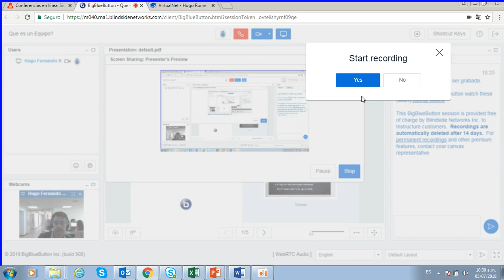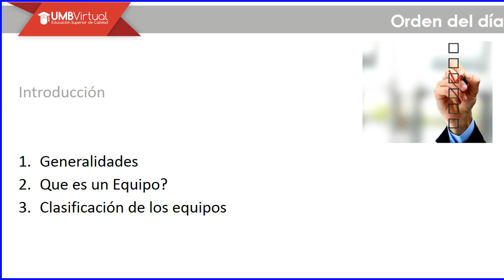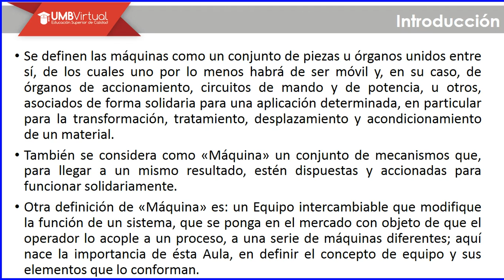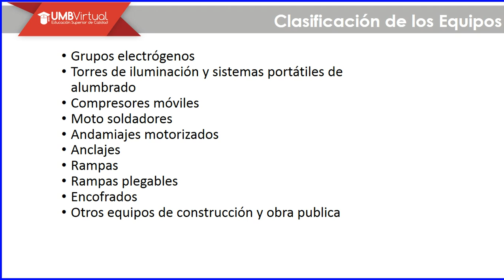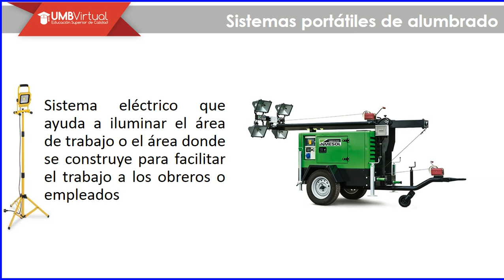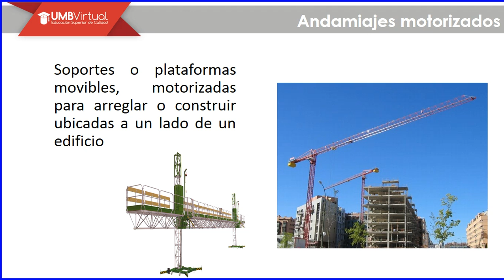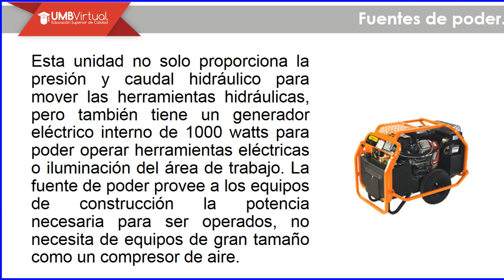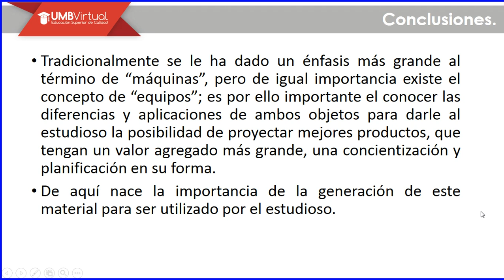VC 3Que es un Equipo 2018 07 05